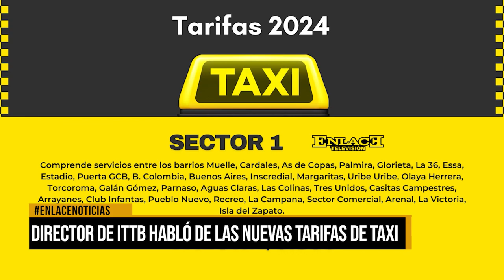Director del ITTB habló de las nuevas tarifas de taxis